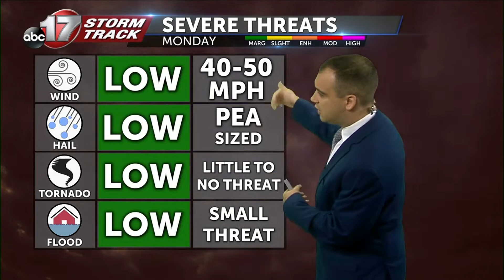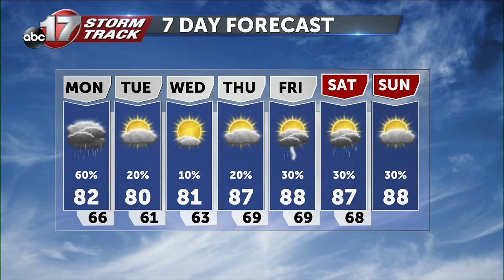Tracking storms to start the week.mp4